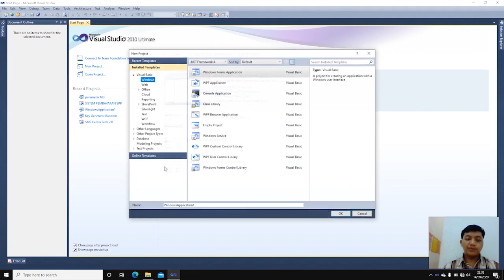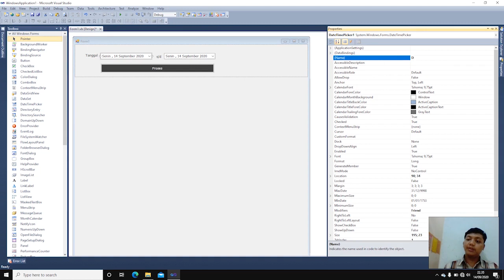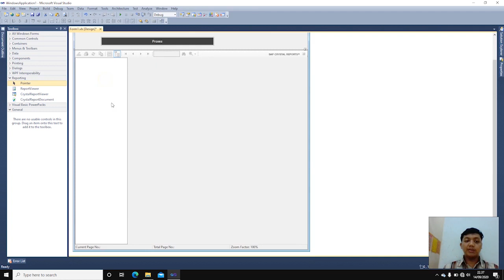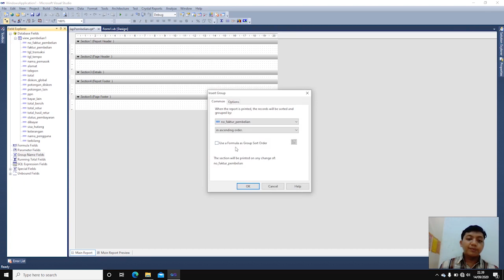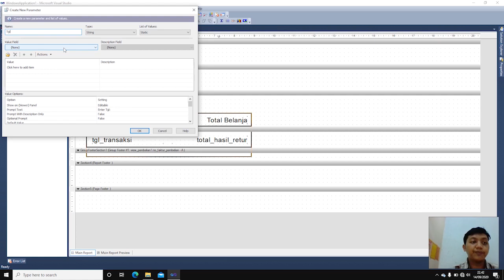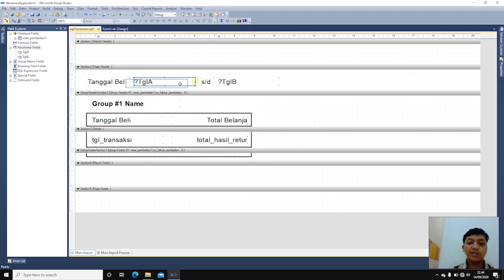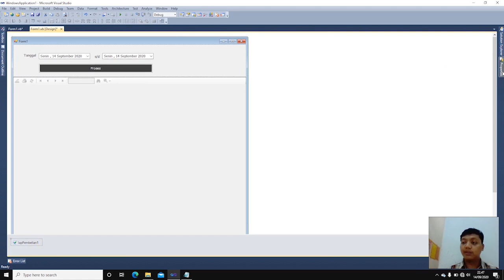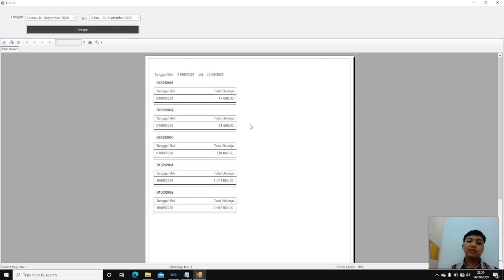how to make report with parameter fields in crystal reports visual basic 2010 - Bahasa Indonesia